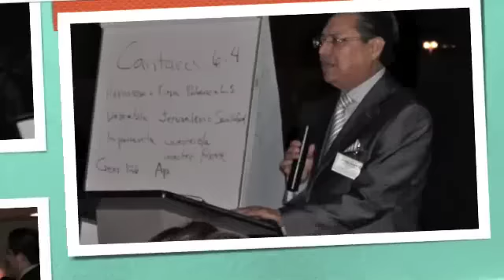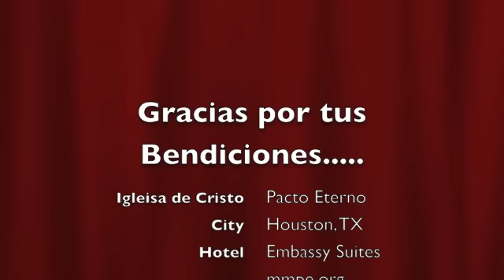Segundo Encuentro Matrimonial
Iglesia de Cristo Maranatha Pacto Eterno